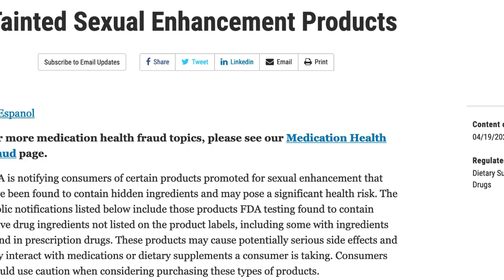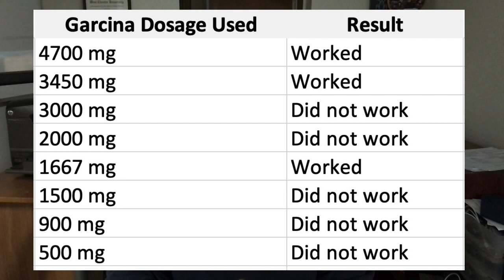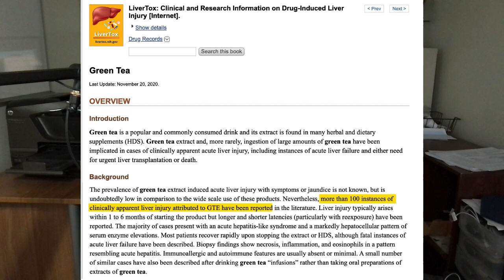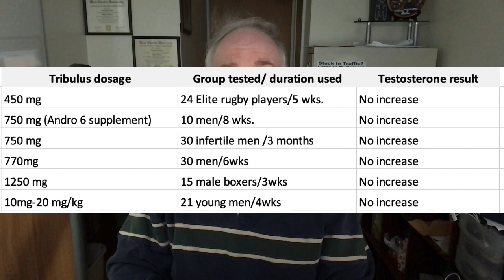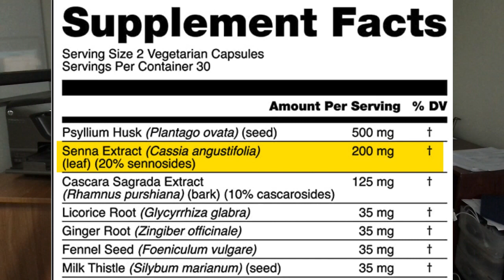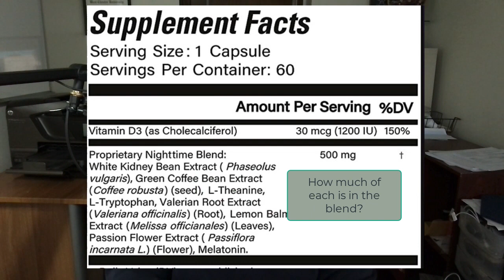Avoid These 7 Supplements. Your Body Will Thank You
There are over 30,000 kinds of dietary supplements sold in the US alone. Which should you stay away from. Here are 7 types and classes of dietary supplements research indicates either don't work as advertised or may do more harm than good.

Video Chapters
00:00 Introduction
00:22 Male Performance Supplements
01:03 Recalls of Male Performance Supplements
01:52 Garcinia Cambogia
02:09 Garcinia Cambogia Weight Loss Research
02:28 Garcinia cambogia Liver Failure Reports
03:06 Green Tea Extract
03:42 Tribulus Terrestris
04:28 Yohimbie
04:58 Raspberry Ketones
05:28 Weight Loss Tea
05:53 Proprietary Blends

References

Key Takeaways
Garcinia Cambogia may cause liver failure. Some reports have linked garcinia cambogia to people needing a liver transplant.

Green tea supplements are linked to liver problems in some people.

Several clinical trials have revealed the Tribulus Terrestris does not raise testosterone levels in men.

Weight loss teas often contain a laxative called senna. Senna weight loss teas lead to temporary weight loss that is mostly water and fecal matter. Body weight returns when you stop drinking the tea and return to your normal eating habits.

Raspberry ketones are not exogenous ketones. There is no clinical proof that raspberry ketones help humans lose weight. Mice, maybe. But not humans.

Male performance supplements have had many recalls issued by the FDA due to the presence of drugs like Viagra and similar substances that are not permitted to be used in dietary supplements.

Yohimbe can raise heart rate and blood pressure.

Proprietary blends prevent customers of supplements from seeing the actual amounts of each ingredient in the blend.

🔴🔴 🔴Things used to make this video:
1 Lot’s of work
2 This video editing software
3 This Microphone
4 This computer